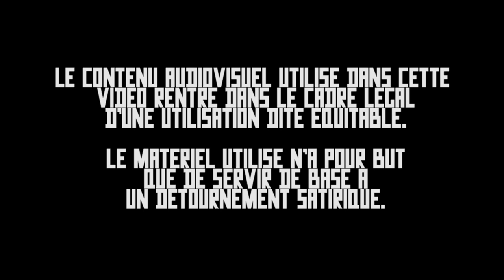RICTUS TV : Delavier, grand artiste autoproclamé qui a du mal à proclamer une définition de l’art.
Ce matin, à 5h14, je voulais vous faire une petite vidéo sur la méthode d'enseignement Parlebo.